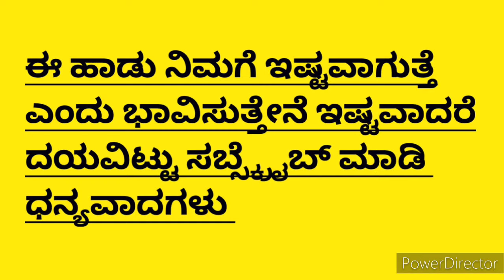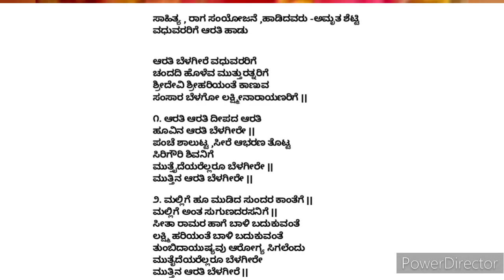ಮದುವೆಯ ಆರತಿ ಹಾಡು|ಮದುವೆಯಲ್ಲಿ ವಧುವರರಿಗೆ ಹಾಡುವ ಆರತಿ ಹಾಡು| Marriage Arathi Song In Kannada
ಸಾಹಿತ್ಯ , ರಾಗ ಸಂಯೋಜನೆ ,ಹಾಡಿದವರು -ಅಮೃತ ಶೆಟ್ಟಿ
ವಧುವರರಿಗೆ ಆರತಿ ಹಾಡು

ಆರತಿ ಬೆಳಗೀರೆ ವಧುವರರಿಗೆ
ಚಂದದಿ ಹೊಳೆವ ಮುತ್ತುರತ್ನರಿಗೆ
ಶ್ರೀದೇವಿ ಶ್ರೀಹರಿಯಂತೆ ಕಾಣುವ
ಸಂಸಾರ ಬೆಳಗೋ ಲಕ್ಷ್ಮೀನಾರಾಯಣರಿಗೆ ||

೧. ಆರತಿ ಆರತಿ ದೀಪದ ಆರತಿ
ಹೂವಿನ ಆರತಿ ಬೆಳಗೀರೇ ||
ಪಂಚೆ ಶಾಲುಟ್ಟ ,ಸೀರೆ ಆಭರಣ ತೊಟ್ಟ
ಸಿರಿಗೌರಿ ಶಿವನಿಗೆ
ಮುತ್ತೈದೆಯರೆಲ್ಲರೂ ಬೆಳಗೀರೇ ||
ಮುತ್ತಿನ ಆರತಿ ಬೆಳಗೀರೇ ||

೨. ಮಲ್ಲಿಗೆ ಹೂ ಮುಡಿದ ಸುಂದರ ಕಾಂತೆಗೆ ||
ಮಲ್ಲಿಗೆ ಅಂತ ಸುಗುಣದರಸನಿಗೆ ||
ಸೀತಾ ರಾಮರ ಹಾಗೆ ಬಾಳಿ ಬದುಕುವಂತೆ
ಲಕ್ಷ್ಮಿ ಹರಿಯಂತೆ ಬಾಳಿ ಬದುಕುವಂತೆ
ತುಂಬಿದಾಯುಷ್ಯವು ಆರೋಗ್ಯ ಸಿಗಲೆಂದು
ಮುತೈದೆಯರೆಲ್ಲರೂ ಬೆಳಗೀರೇ
ಮುತ್ತಿನ ಆರತಿ ಬೆಳಗೀರೆ ||